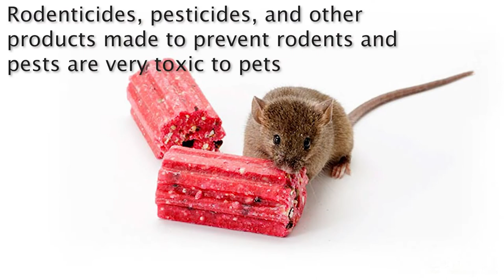What To Do During A Pet Poison Emergency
March is Poison Prevention Awareness Month! It's no secret that our pets can eat the strangest things. However, there may be a time where you pet can ingest something that is poisonous to them. So what do you do??

Dr. Michele Drake discusses some steps to take if your pet eats something poisonous in our latest video.